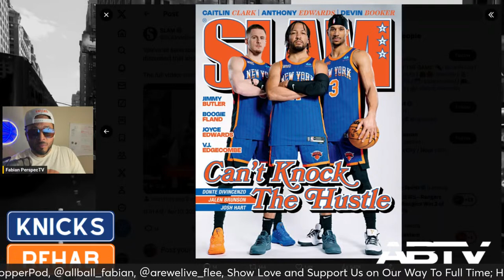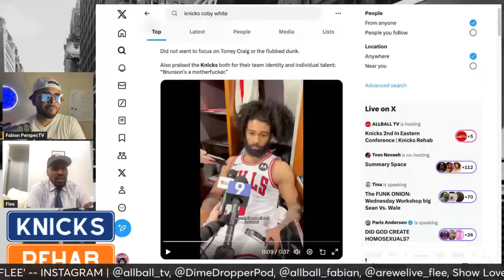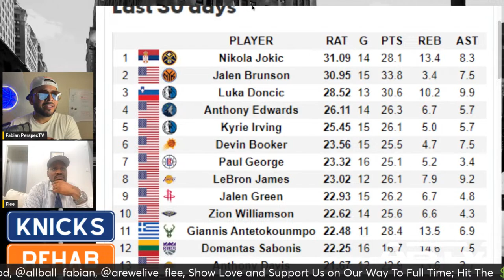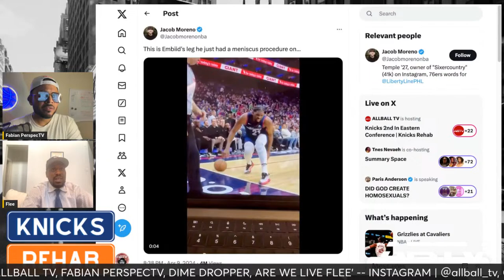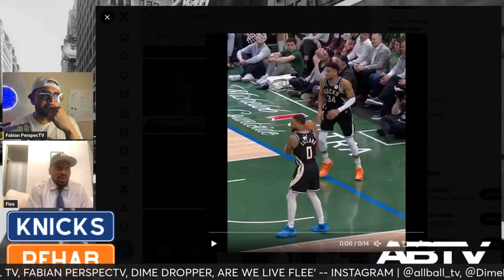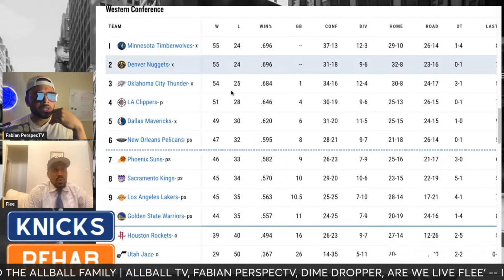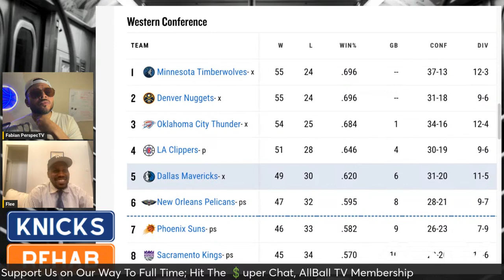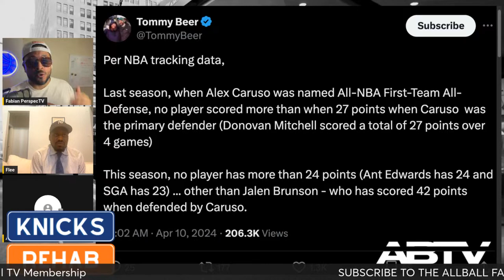Knicks 2nd In Eastern Conference | Knicks Rehab